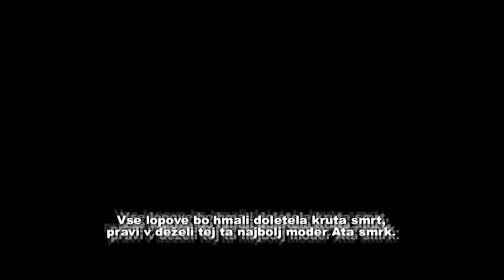SpetNC – V deželi tej (Clip)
Poslušajte komad komad in klipe iz 2. CD-ja mixtape-a "SpetNC - Dnevi upanja!".
Klipi so iz risane serije Smrkci (Smurfs)
Montaža: Nejc Škrlep (SpetNC)

»V DEŽELI TEJ«
(N. Škrlep, J. Rak)
Beat: Nejc Škrlep (SpetNC)
Mix in master: Jani Rak (Mentaly iLL)
Tekst in vokal: Nejc Škrlep (SpetNC)

Besedilo:

[SpetNC]
A, a, a, a,  a, v deželi tej
A, a, a, a,  a, heeej

Kje je Gargamel? Lejga, kje je Martin Strel?
Gremo preplavat vsako reko, hit zgradit usak tunel.
Hitr odpel, da se ti ne zruš omet, ja rana ura.
Kje je zdej tekoč promet? A se klele sploh kej fura?

Ma fura se fura po po luknah dedevedeset,
na usakih pet kilometrov, k dela se pa pedeset,
usedem se pred TV, sama beda, ma ma vedu sm,
mi je še bl slabo, kokr da kej tazga pojedu sm.

Zanč gledu sm k govoril so kr, zdj,
od podna podn, k povedal niso nč, zdj,
je problemov na miljone, sam rešitve ni od nikoder,
pravim u deželi tej je Ata Smrk ta najbolj moder.

[Refren]
A, a, a, a, a, a, a, a, Ata Smrk jee,
najstarejši smrkec u deželi teej,
u deželi teej, smrketa ni več frej,
u deželi teej, vsak peti Smrk je...

[SpetNC]
Kupujemo tuje licence za Slovence,
temne sence se nam bližajo čez radijske frekvence,
nimamo inteligence. Kdo si, kaj si in pa kje si?
Vedno tavamo v temi in se vračamo kot Lassie., res je

Te predribla tko k Cime, te zadane kot cunami,
pol pozabiš svoje ime, oni vedno so nad nami.
Ne pozabi na pravice, morm vnovčit svoje bone,
mi klošarimo naokoli, oni služijo miljone.

U deželi tej država pou pobere, zej za benz te odere
tko k prasca, bla sta dva modela, mali in pa gazda,
upraš ga, reku je da ma BMW-ja tazga, ga prešvercou je,
obvlada vse, in je že znou zajebat usacga.

Kopi ns luvijo, take kt nega pa kr na mir pustijo,
ostale pa jebejo, najbol da nas kr posiljo.
Vse lopove bo hmali doletela kruta smrt,
pravi v deželi tej ta najbolj moder Ata smrk.

[Refren]

[SpetNC]
U deželi tej use narobe gre res,
pazi u deželi tej use po gobe gre res.

Pazi u deželi tej vsaka misica že poje,
hvala bogu za plejbek, drugač bi že posnemal noje,
gremo u boje s pilatusi, našpičeni ko kaktusi,
čeprou sceno obvladu si, automatično padu si.

Najbol, da damo kšn hehtar zj še sosedom,
sej je uredu, če rabmo denar, uzammo kredo.
Cene višajo, plače pa nižajo. To ni dobr,
pravi Ata Smrk, ki je tukej najbol modr.

[Refren]